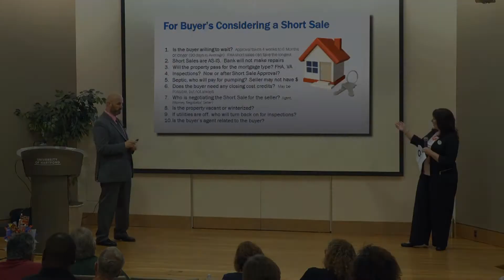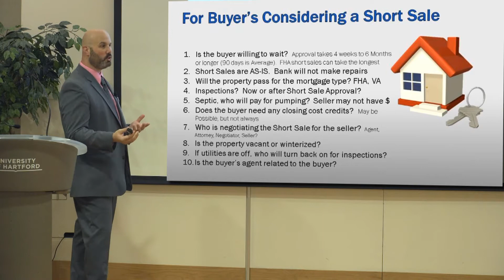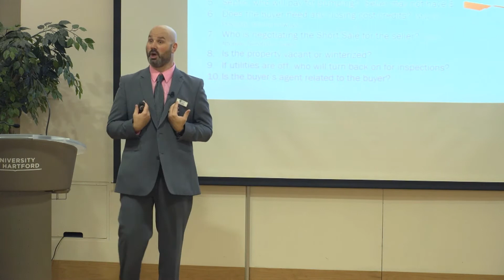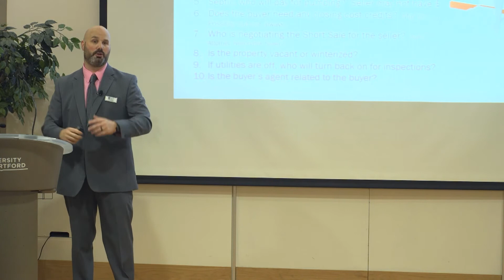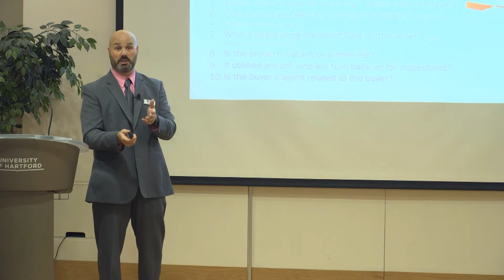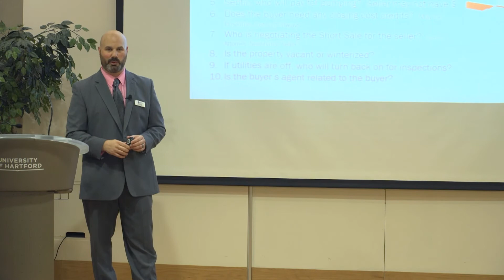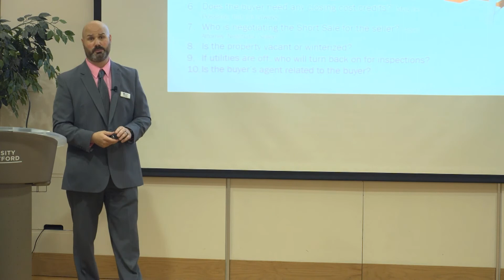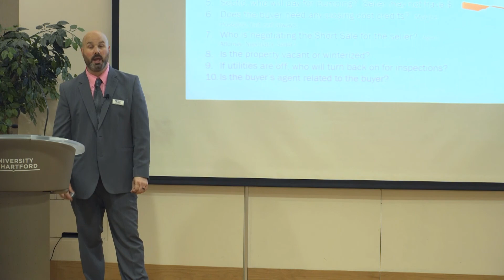Buyer Considerations when purchasing a short sale